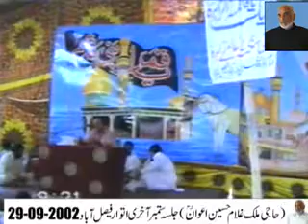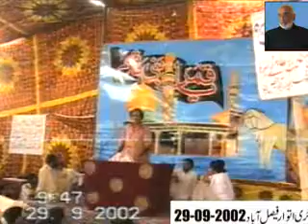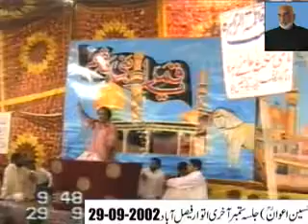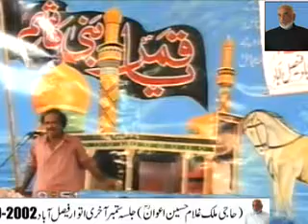09 Zakir Alyas Raza D.G Khan 29 Sep 2002 Haiderabad Faisalabad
Jalsa Malik Ghulam Hussain Awan Sep 2002 Haidri Imambargah Hyderabad Faisalabad